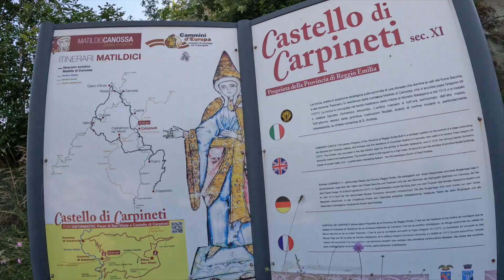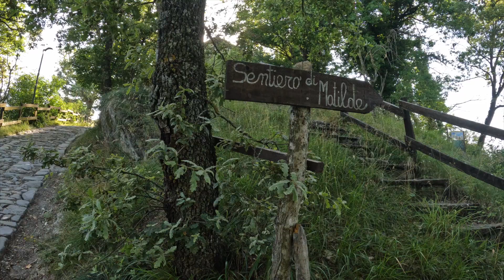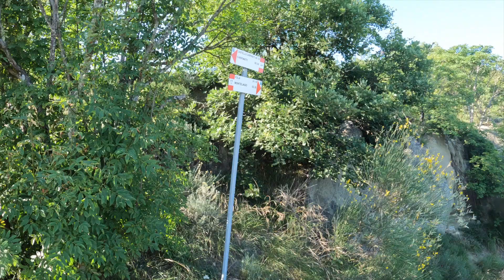CASTELLO DI CARPINETI REGGIO EMILIA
UNA BELLISSIMA VISITA AL CASTELLO DI CARPINETI A POCHI KM DA CANOSSA. UN CASTELLO RICCO DI STORIA MOLTO INTERESSANTE DA SCOPRIRE.
IN CHIUSURA VISITA ALLA LATTERIA CAMPOLA, AZIENDA PRODUTTRICE DI PARMIGIANO REGGIANO, DOVE UNA CORDIALISSIMA SIGNORA CI HA SPIEGATO LE FASI DELLA PRODUZIONE DI QUESTO BUONISSIMO FORMAGGIO.

SE VOLETE POTETE AIUTARCI PER MIGLIORARE I NOSTRI CONTENUTI SOSTENENDO IL NOSTRO CANALE A QUESTO LINK:

CAPITOLI
00:00 INIZIO
01:47 CHIESA S. ANTONIO
02:05 INGRESSO CASTELLO
05:19 BELVEDERE IN CIMA ALLA TORRE
08:14 CASEIFICIO LATTERIA CAMPOLA